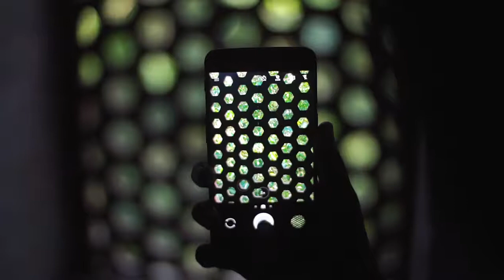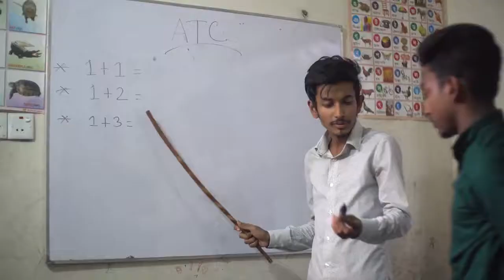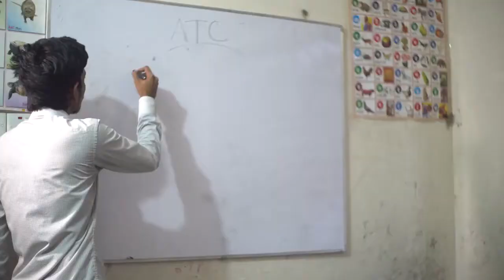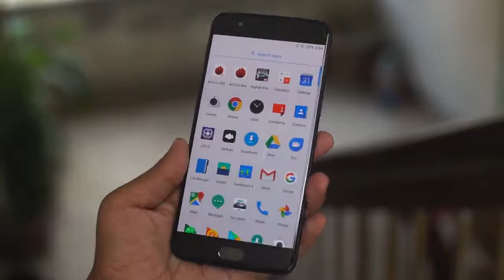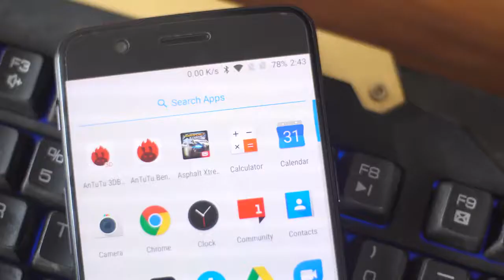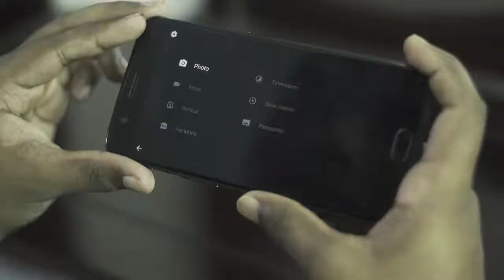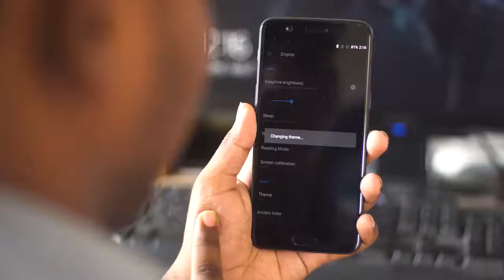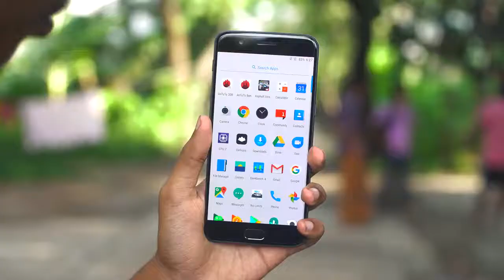OnePlus 5 Review in Bangla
By saikat Product by Android To To Company. copy  version.